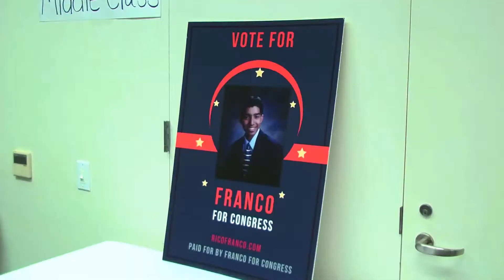GV Wire: Ricardo Franco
Ricardo Franco announces his run for Congress on September 6, 2017 in Clovis (photo: David Taub)